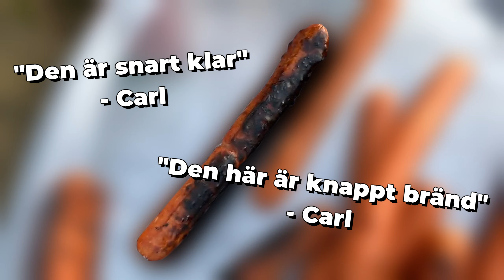URÅSALAN 3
MOVIN' UP AND DOWN SIDE TO SIDE LIKE A ROLLERCOASTER

Låtar ej mina POG